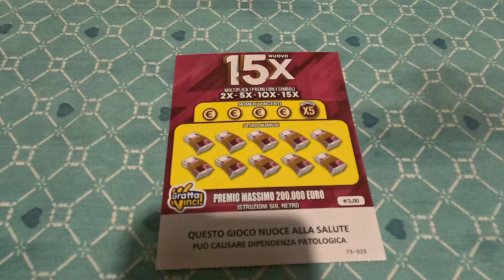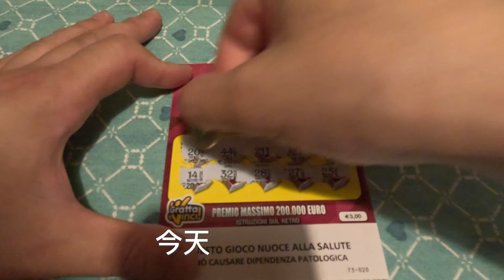lucky！！！15X遇上幸运奶数字😃😃😃🌈🌈🌈🌈🌈🍀🍀🍀🍀